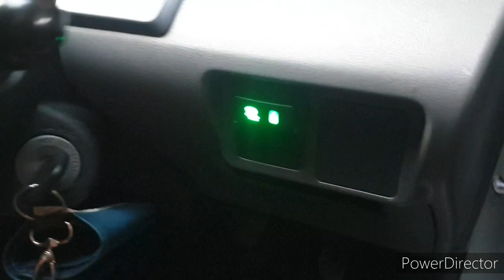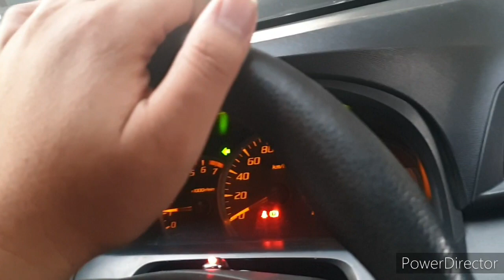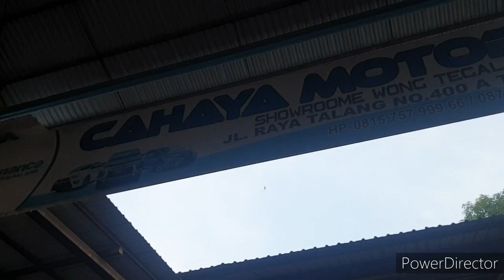OBRAL MURAH TOYOTA AVANSA 2017 DAN DAIHATSU XENIA 2015 MULAI HARGA 90JT AN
OBRAL MURAH HARI INI
TOYOTA AVANSA E 2017 HARGA 132JT NEGOTIK
DAIHATSU XENIA D 2015 HARGA 92.5JT NEGOTIK

CAHAYAMOTOR18